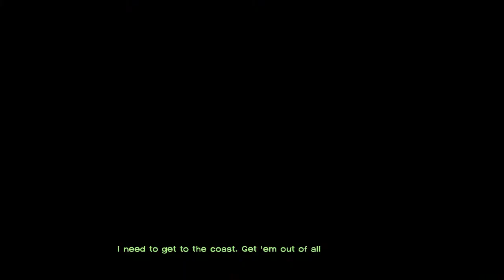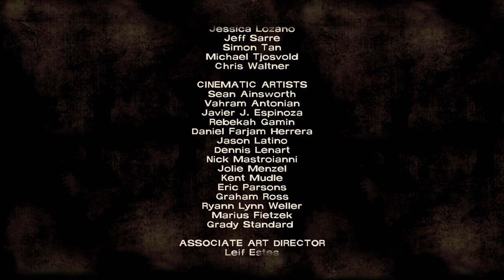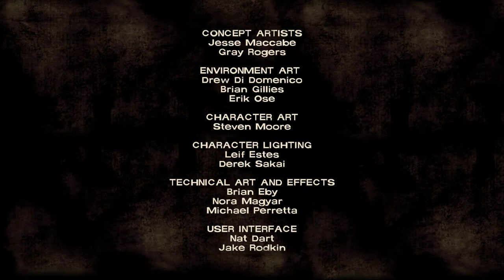Garian Plays: The Walking Dead Part 13 "Fear The Dead, Fight The Living"